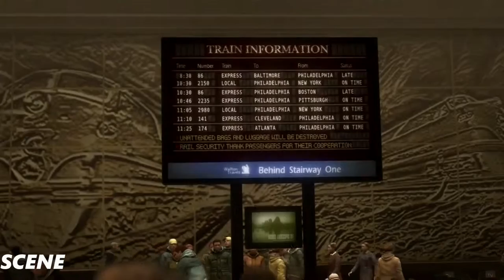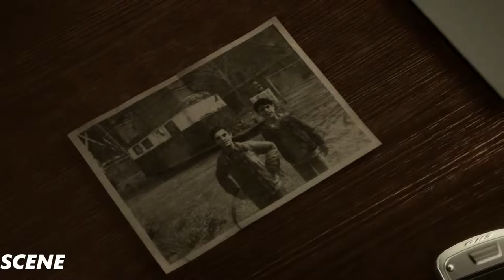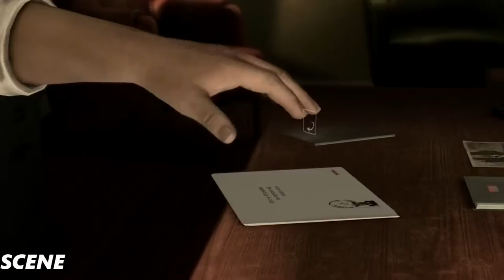Heavy Rain Remastered (PS4) - Gameplay Walkthrough Part 22-After Party -(1080p 60FPS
Heavy Rain Remaster Gameplay Walkthrough 1080P 60FPS PS4
The Game from Quantic Dream from PS3 is now remastered on PS4, watch me play through Heavy Rain and attempt t get the best ending, I will showcase all cutscenes, all main missions and the ending of the game.